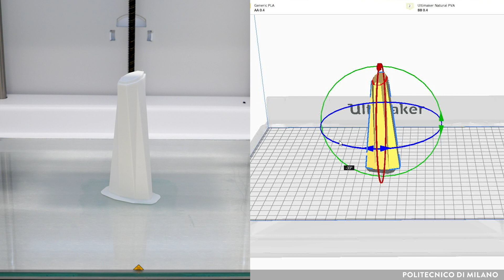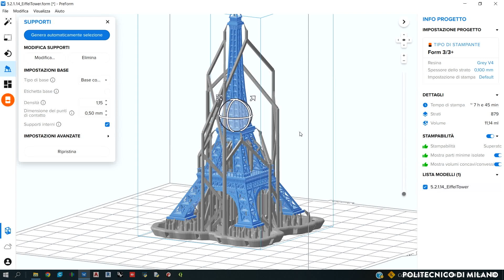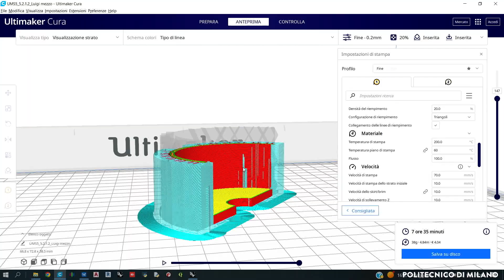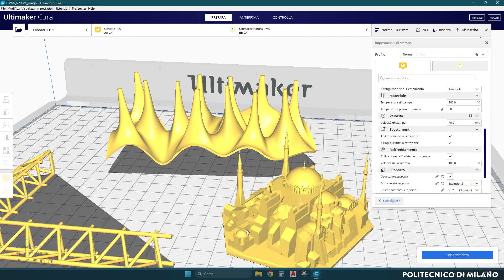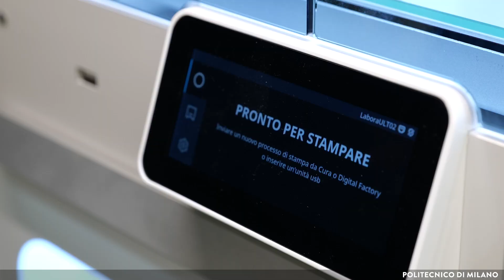Stampanti 3D (autori: Aiminio e Sironi; speaker: Lidjon Lushkaj)